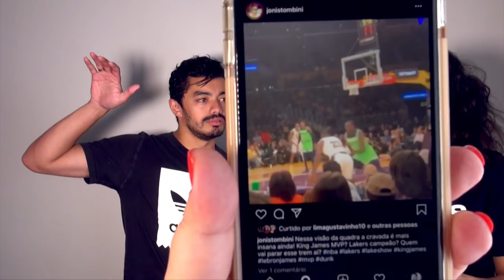DONCIC BATE RECORDE DE MICHAEL JORDAN - Rodada NBA 19/20 #14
LISTA VIP GG12

Produção: Mafia Produtora
Direção: Carolina Loureiro
Edição: Carolina Loureiro
Câmera: Carolina Loureiro
Roteiro: Gabriela Neves
Apresentador(es): Gabriela Neves / Bruno Marques